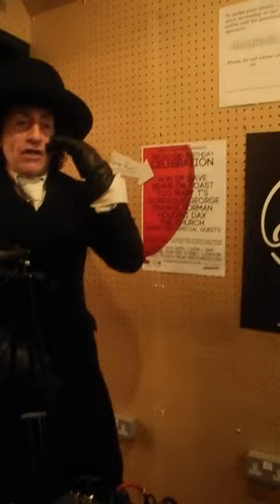philip sallon Do Ray Me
sallon in soho radio w me